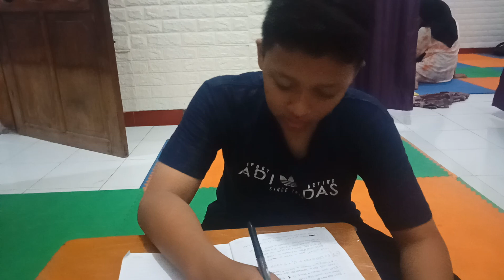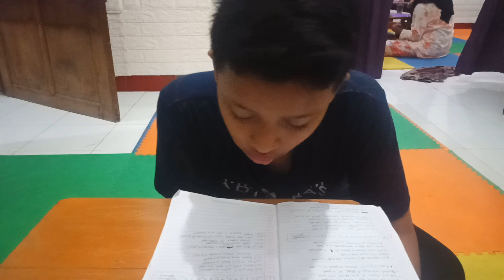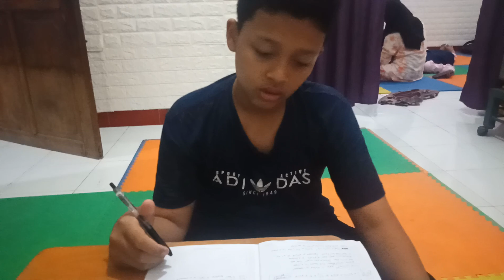Belajar Simple Future Tense Bersama Maulana. 📗📘📙📑